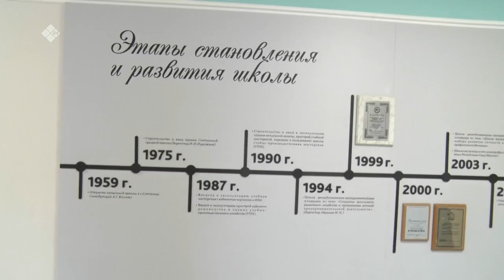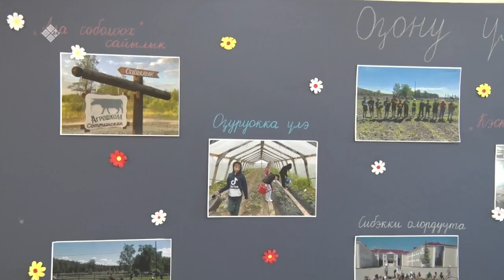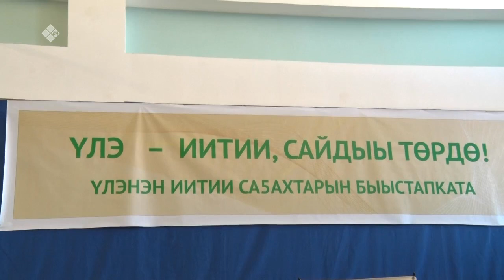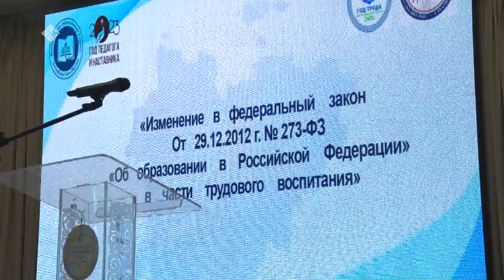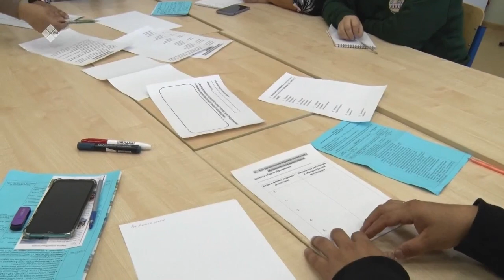«Дойдум дьоно» (02.10.23)